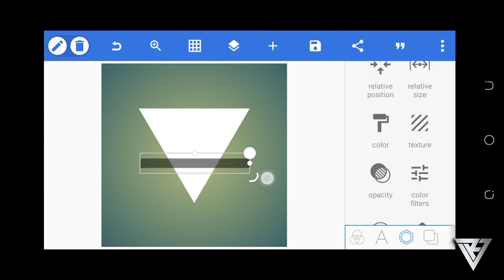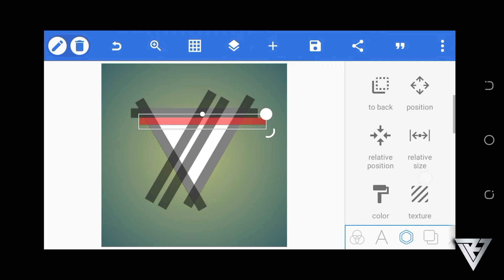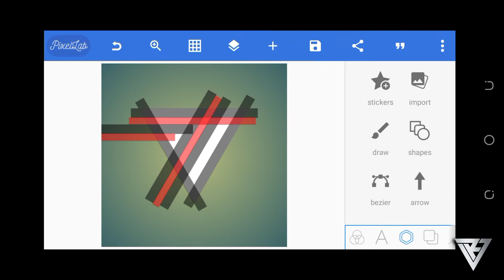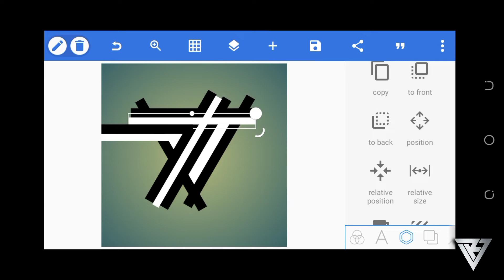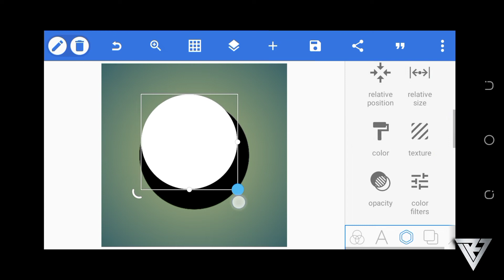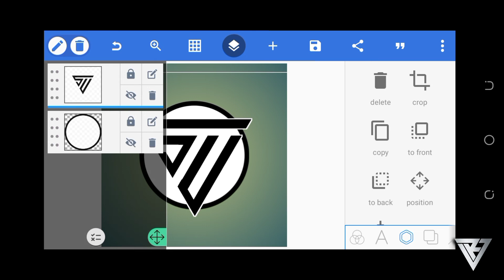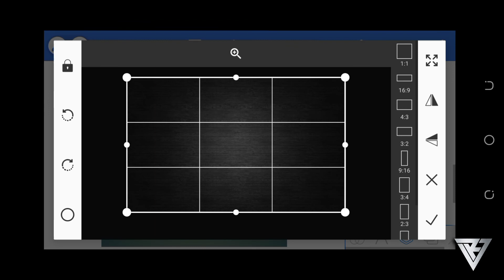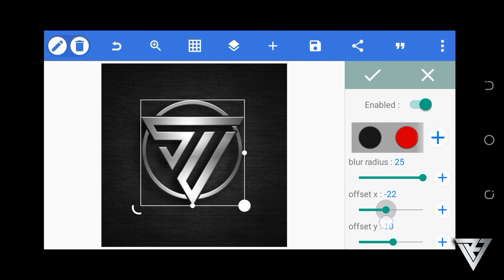How To Make Monogram Logo in Pixellab | SU Monogram Logo Design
How To Make Monogram Logo in Pixellab | SU Logo Design

Today in this video, I showed you how to make awesome Logo in Pixellab , in easy way ❤

Download links are given below in "Important Links Section".

☑IMPORTANT LINKS

__________WATCH MORE_________

Target Likes: 50 ✅

RZ